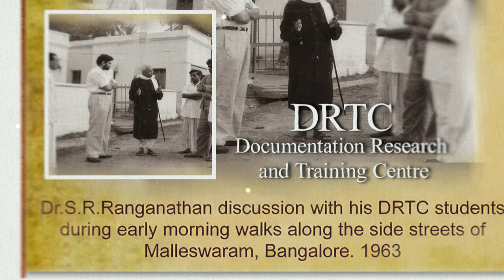Bihar Librarian🔴 Biography of Ranganathan 🟩 डॉ एस आर रंगनाथन का जीवन परिचय 🟨 Animation - 1